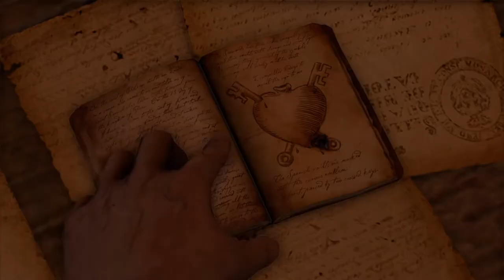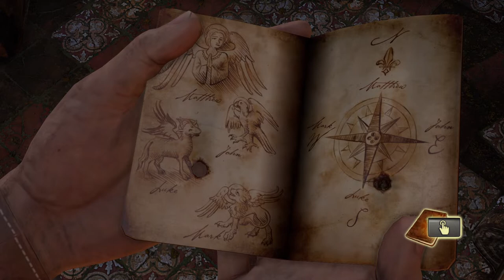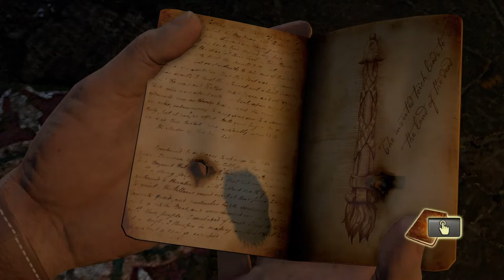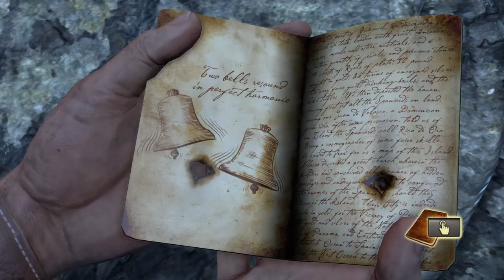Uncharted Drakes fortune part 6 with Dixongamer